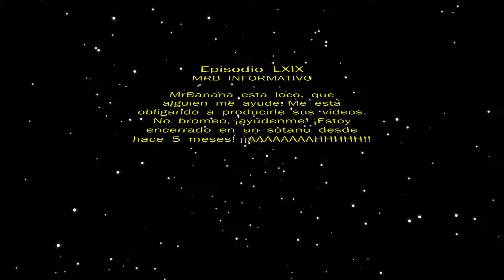MrB info - Crossover legendario | Super Smash Wars (Star Wars x Nintendo)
Star Wars 7 está a la vuelta de la esquina, así que les recomiendo esta animación EPICA.